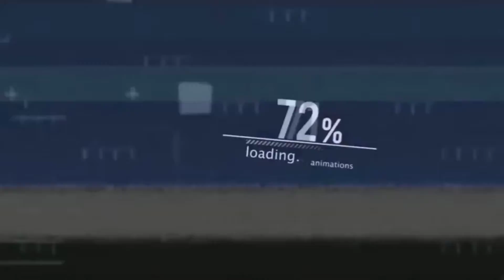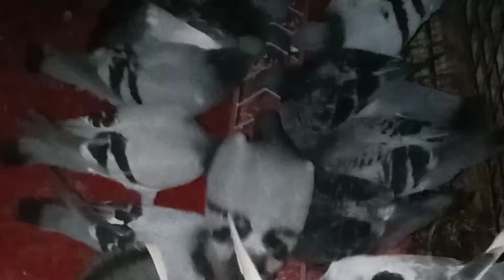MARAMI NA SILA PANG RAFFLE BIRD !😱😱🏆